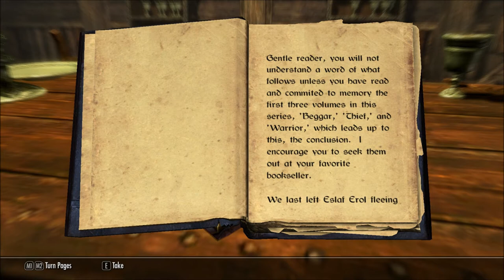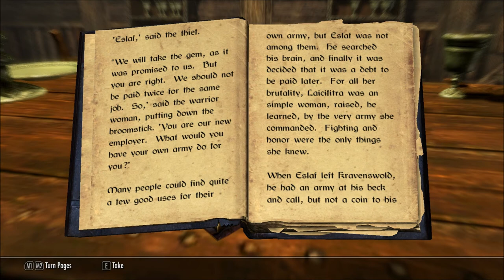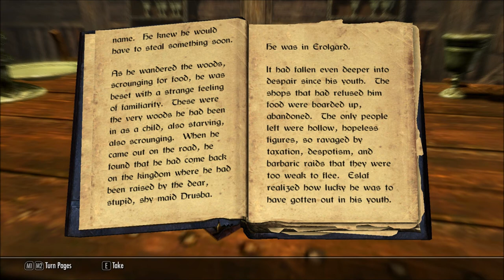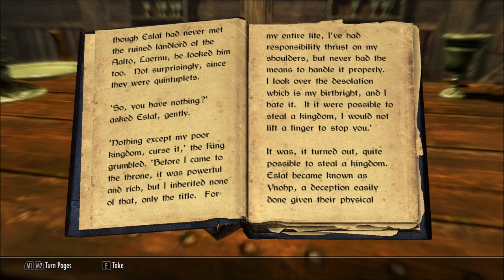Let's Read King (Let's Read The Books of Skyrim, Book 168)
This book was discovered at a ruin near Black-Briar Lodge, in episode 171 of my Let's Play series of Skyrim